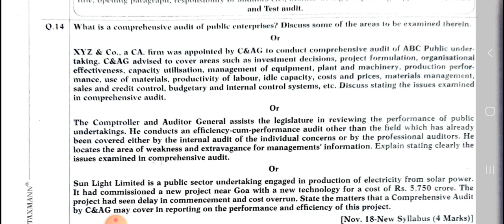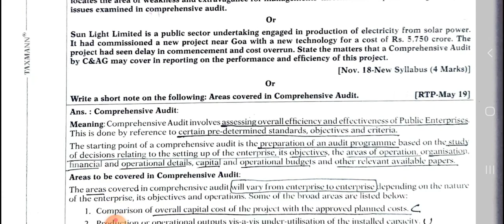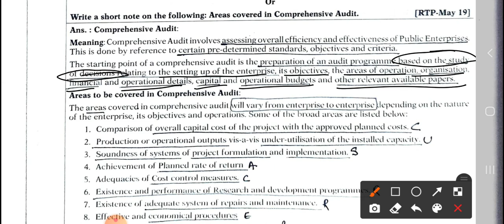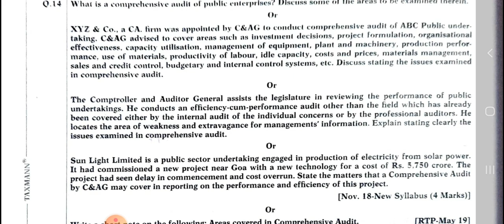REVISION OF AUDIT OF PSU ! CA FINAL ! JAN 2021 ! BASICS TO EXPERT